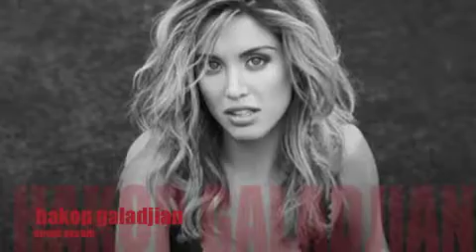angut axchik -allinstruments and vokal by HAKOP GALADJIAN